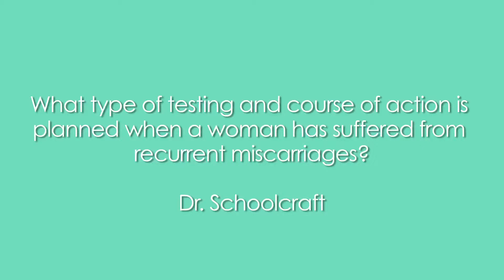Dr Schoolcraft: More on in-vitro fertilization and miscarriages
Episode teaser: Reknowned fertility specialist Dr. William Schoolcraft elaborates on IVF and infertility treatments - specifically, what the recommended plan of action might be for a couple who has suffered recurrent miscarriages.